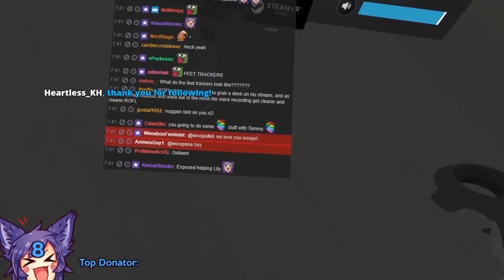woops - I GOT LEG TRACKERS? (VRChat Highlights)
LOOK I CAN DO THE SPLITS